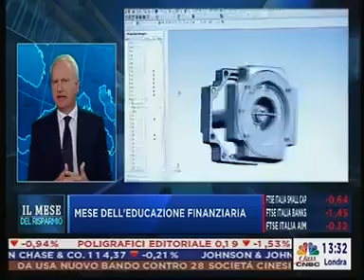Class CNBC TV Moda - Mese dell'Educazione finanziaria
Mese Educazione Finanziaria - CLASS CNBC - TV Moda - intervista a Giuseppe D'agostino dell' 8 ottobre 2019